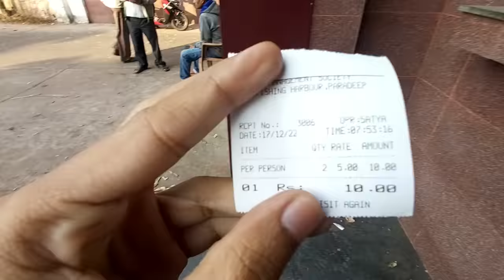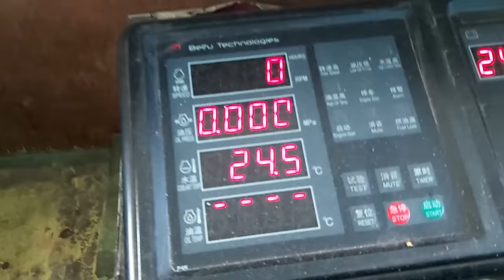PARADEEP Fishing Harbour, paradeep fish market | Boat chambers, fishing machine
Paradeep | paradeep fish | paradeep boat | paradeep fishing harbour | paradeep macha market

Hope you all liked our content. Suggestions will be appreciated ❤️. Keep liking and commenting